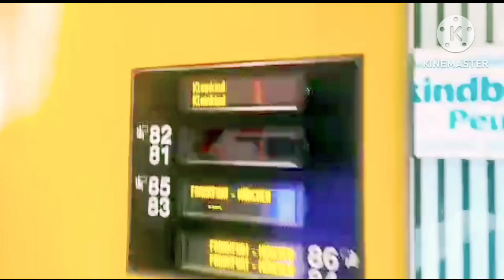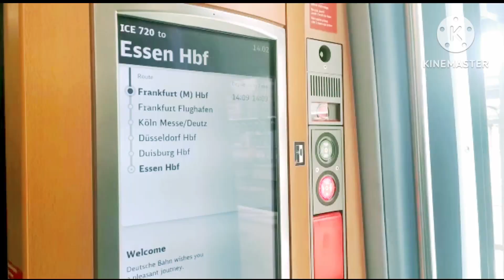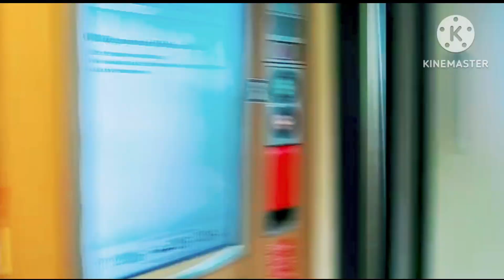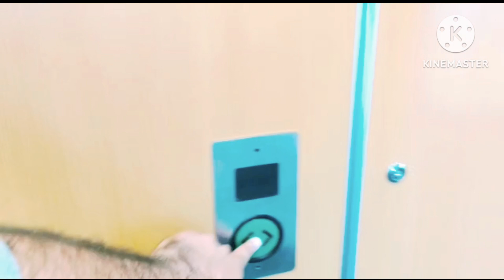German Ice Train Vlog | Train Ride in Germany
इंटरसिटी एक्सप्रेस (आमतौर पर आईसीई के रूप में जाना जाता है.  जर्मनी में मुख्य रूप से चलने वाली हाई-स्पीड ट्रेनों की एक प्रणाली है । यह ऑस्ट्रिया, फ्रांस, बेल्जियम, स्विटजरलैंड और नीदरलैंड्स के कुछ गंतव्यों में भी सेवा प्रदान करता है, ज्यादातर सीमा पार सेवाओं के हिस्से के रूप में। यह रेल की उच्चतम सेवा श्रेणी और जर्मन राज्य रेलवे, डॉयचे बान की प्रमुख ट्रेन है. वर्तमान में उपयोग में 315 ट्रेनसेट हैं। डॉयचे बान की किराया प्रणाली में आईसीई ट्रेनें उच्चतम श्रेणी (श्रेणी ए) की ट्रेनें हैं। उनके किराए की गणना अन्य ट्रेनों की तरह एक निश्चित प्रति-किलोमीटर टेबल पर नहीं की जाती है, बल्कि इसके बजाय स्टेशन-से-स्टेशन कनेक्शन के लिए कीमतें निर्धारित की जाती हैं, इस आधार पर लगाया जाता है कि आईसीई ट्रेनों में उच्च स्तर की सुविधा है। 320 किमी/घंटा (200 मील प्रति घंटे) तक की गति से यात्रा करते हुए, वे व्यापार यात्रियों या लंबी दूरी के यात्रियों के लिए तैयार किए जाते हैं और ड्यूश बान द्वारा उड़ानों के विकल्प के रूप में विपणन किया जाता है